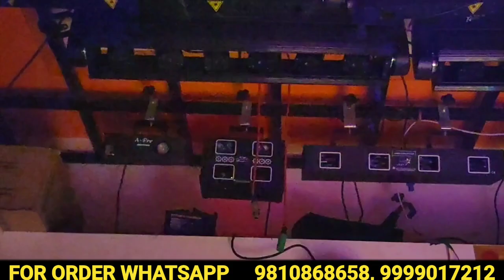शादी और पार्टी के event का सामान | Event decoration Items | 360 photo Selfie Booth, shanti dj lights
शादी और पार्टी के event का सामान | Event Trending Items | 360° Selfie Booth, Selfie Stand

aapke liye pehli bar lekar aaye Hain itne kam price mein itni quality kii Dj Accessories Dj Lights, Dj Low Smoke Machine, Events ka Saraa Samaan, Dj Laser, Pyro Remote Controlled

यहां से आप अपने इवेंट के लिए थोक में माल उठा सकते हैं या अच्छा खासा पैसा काम सकता है छोटी सी निवेश से

SHANTI DJ LIGHTS
FOR ORDER WHATS APP
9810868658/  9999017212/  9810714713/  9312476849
ADDRESS- SHOP NUMBER- 1696, BHAGIRATH PALACE LAL QUILA CHANDANI CHOWK DELHI - 110006
SHOP TIMING- 10 TO 9:00 PM

अगर आप हमारे चैनल पर नये आए हैं तो हमारे चैनल को सब्सक्राइब कीजिए अगर आप भी इसी तरह का ब्लाग बनवाना चाहते हैं तो हम से कांटेक्ट कीजिए हमारा मोबाइल नंबर है
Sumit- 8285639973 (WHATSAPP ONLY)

Note:- अगर आप कुछ भी समान ऑर्डर करना चाहते हैं तो दुकान से अच्छी तरह जानकारी करके ही समान की पुष्टि करें। किसी भी लाभ या हानी का जिमदार चैनल नहीं होगा

event ka saman kaha milta hai
event ka saman delhi
pyro gun wedding entry
shadi ka event ka saman
bridal entry ideas for wedding
bridal entry in wedding
dj light wholesale market delhi
dj light price
mini crp light
dj light effects
fog matka price
fog entry wedding
fog machine wedding entrance
fog machine price india
fog machine wholesale market in delhi
dj smoke machine
dj smoke machine at home
dj smoke machine price in telugu
360 photo booth
360 photo booth setup
360 photo booth event
360 photo booth business
360 photo booth indian wedding
360 photo booth manual vs automatic
shanti dj light
shanti dj light delhi
shanti dj sound
dj floor wholesale market
dj ka saman kahan milta hai
dj ka saman kitne mein aata hai
dj ka saman online kaise mangaye
dj ka saman delhi mein kahan milta hai
dj ka saman kahan se khariden